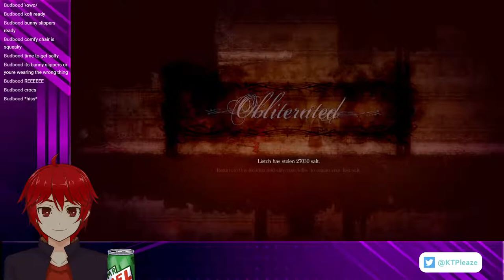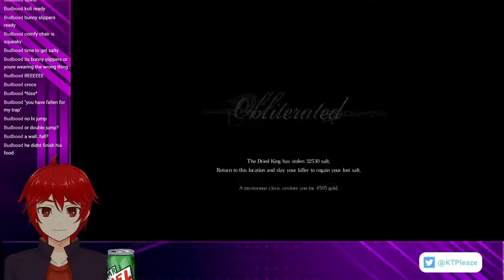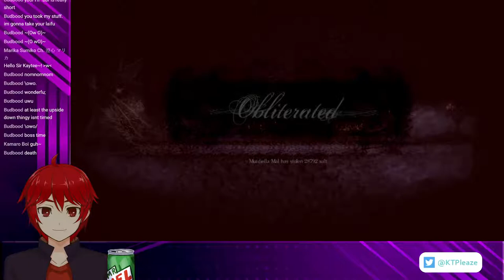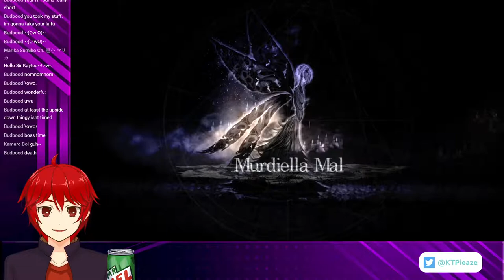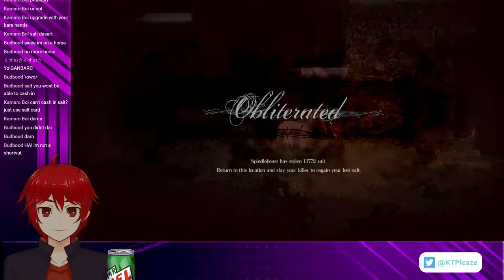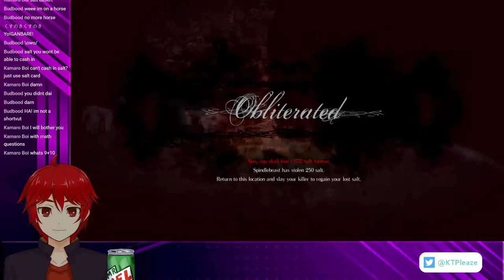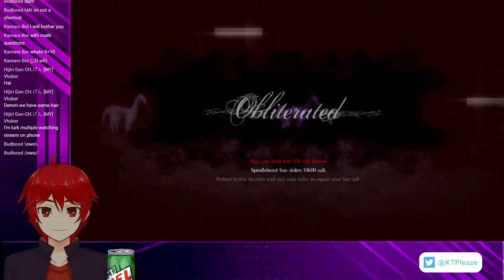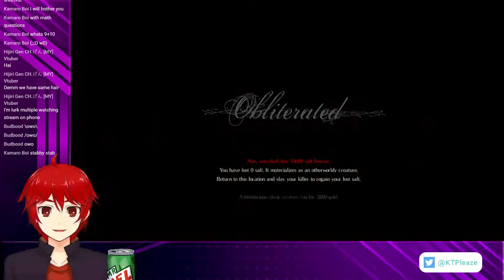【SALT AND SANCTUARY】Sick salt pies #6【MY/EN】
-About Me-
I play video games for teh lulz

-Stream Rule-
Be nice.